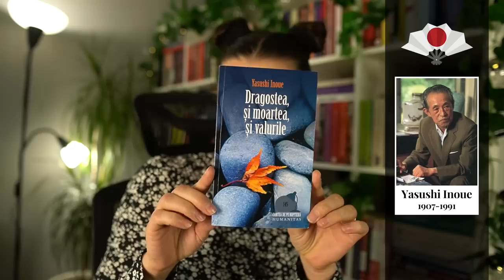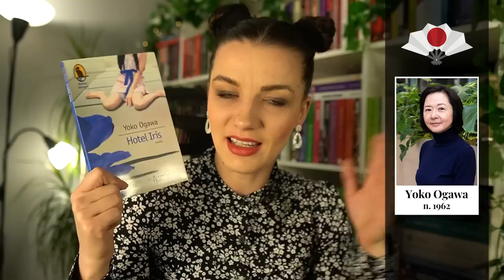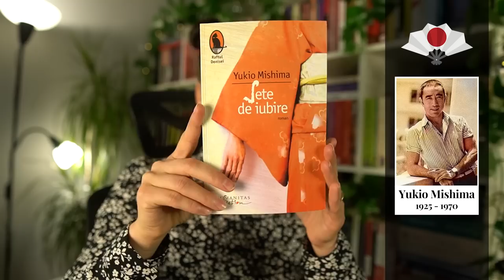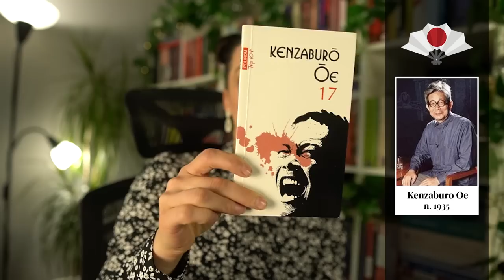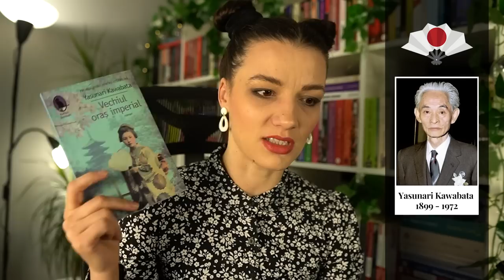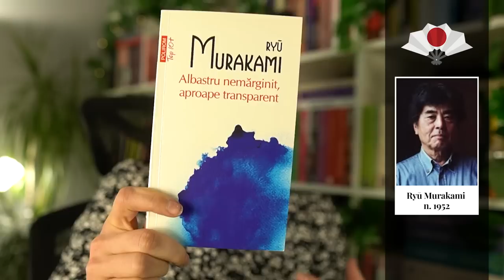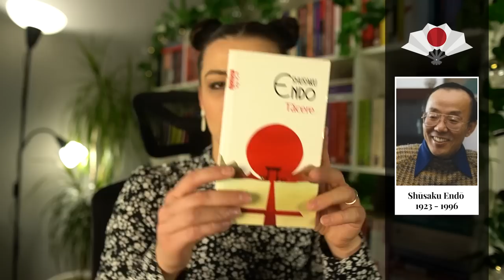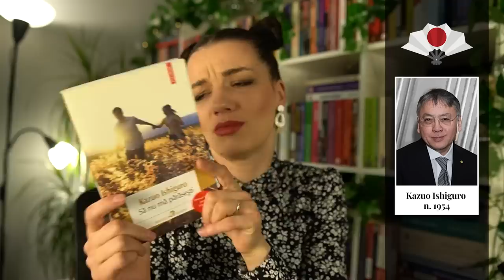Recomandari de autori 📚 10 scriitori japonezi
vlog despre carti / booktube / carti preferate
⬇️ Click ⬇️

Dacă plasați o comandă prin aceste link-uri, o parte din sumă va fi donată acestui canal. Mulțumesc mult pentru susținere! ❤️

📖 ⬇️ Ascult si citesc ⬇️ 📖

00:00 Intro
01:28 Yasushi Inoue
02:07 Yoko Ogawa
04:09 Yukio Mishima
06:27 Natsuko Imamura
07:57 Kenzaburo Oe
08:58 Yasunari Kawabata
10:47 Ryu Murakami
14:15 Shūsaku Endō
15:13 Kazuo Ishiguro
16:41 Haruki Murakami
18:40 Final